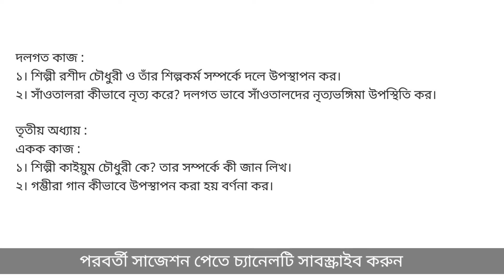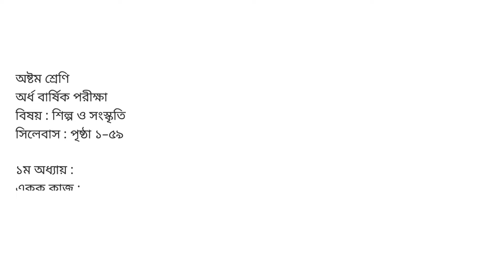৮ম শ্রেণি অর্ধ বার্ষিক পরীক্ষা শিল্প ও সংস্কৃতি সাজেশন || Class 8 Half Yearly Exam Suggestion 2024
৮ম শ্রেণি অর্ধ বার্ষিক পরীক্ষা শিল্প ও সংস্কৃতি সাজেশন || Class 8 Half Yearly Exam Suggestion 2024